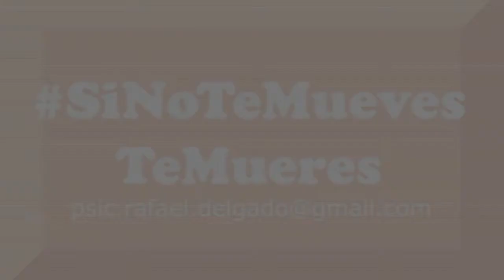Respondiendo Más Preguntas De La Vida Diaria.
Cápsula 128.

Vídeo dedicado a dar respuesta a las preguntas faltan tes del especial en vivo del domingo pasado.

Deja tu comentario, recuerda que este espacio es para apoyarnos, aclarar dudas, opinar y debatir.